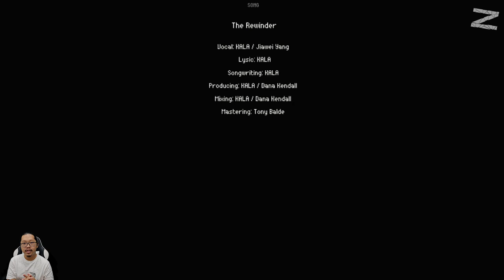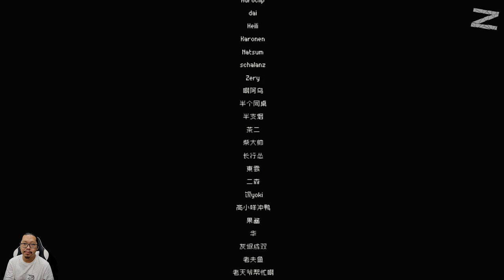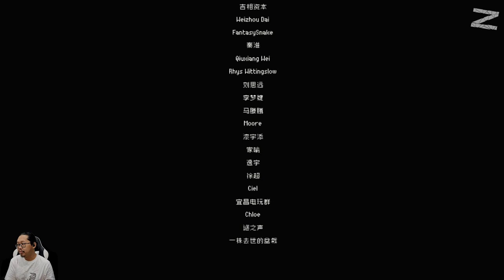Suamimu sudah kabur dengan wanita lain! - The Rewinder - Nintendo Switch - Secret Level: Sage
Berkomunikasi dengan roh-roh dan menjelajahi ingatan-ingatan orang lain untuk mengubah masa lalu.
"The Rewinder" adalah sebuah game puzzle adventure 2D yang terinspirasi oleh dongeng tradisional Tiongkok.

Permainan ini menggunakan pixel art untuk meniru estetika lukisan tinta Tiongkok. Pemain akan berjumpa dengan tokoh-tokoh mitologi seperti Pengawal Roh, Penjaga Dunia Bawah Berkepala Sapi dan Kuda, serta Tu Di Gong (Dewa Bumi).

Kita berperan sebagai Yun, seorang "rewinder" yang memiliki kemampuan untuk masuk ke dalam ingatan orang dan memengaruhi tindakan mereka. Dengan memanfaatkan "senses" dan mempengaruhi "intention" orang lain ketika sedang "hesitation", maka ia bisa mengubah sejarah.

Atas permintaan dari Pengawal Roh, Yun pergi ke sebuah desa kecil untuk menyelidiki mengapa ada roh yang tidak dapat bereinkarnasi. Desa yang dulu ramai kini telah ditinggalkan dan penuh dengan roh-roh yang penuh kebencian, hanya meninggalkan seorang wanita sendirian di kedai teh. Siapa yang dia tunggu? Kemana perginya penduduk desa lainnya? Apa yang sebenarnya terjadi tujuh tahun yang lalu?

00:00 opening
01:23 mulai game
09:01 mendapatkan bunga terakhir
12:25 Secret Level: Sage
24:40 review tipis ya
32:00 ada kemiripan sama game lokal?
32:43 masih ada yang ngeganjel si buat gw
35:30 closing